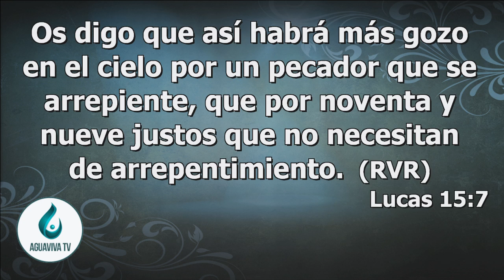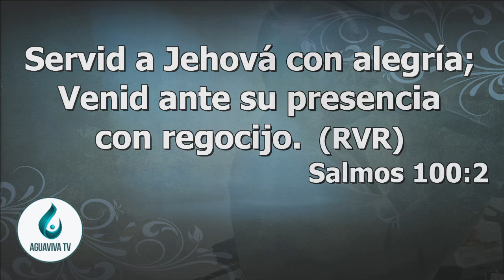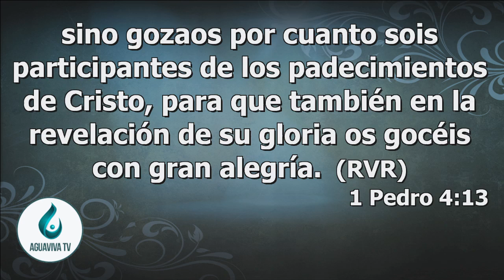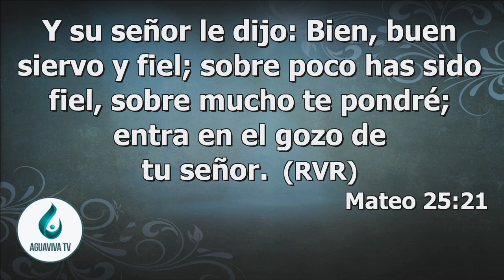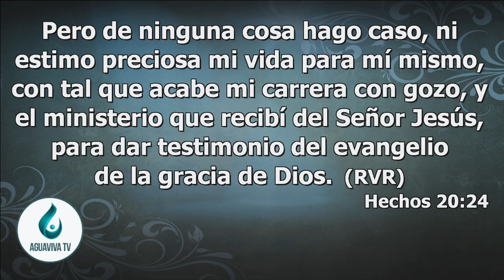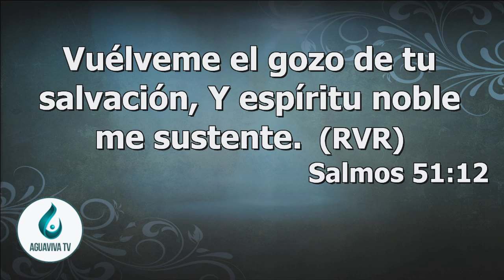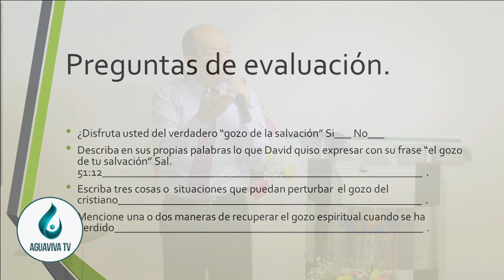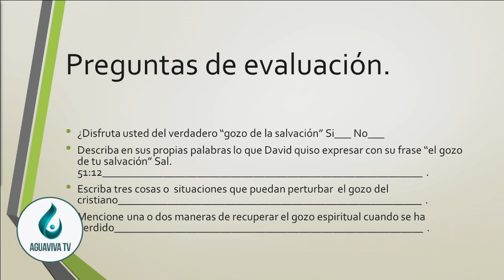El Gozo II ◄Rev Humberto Henao►